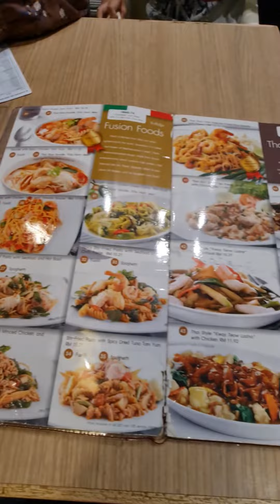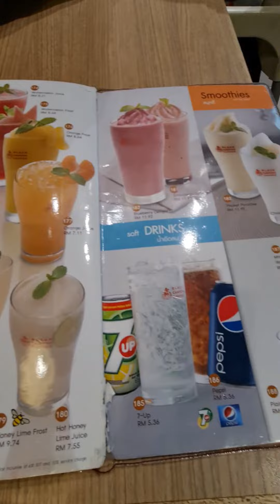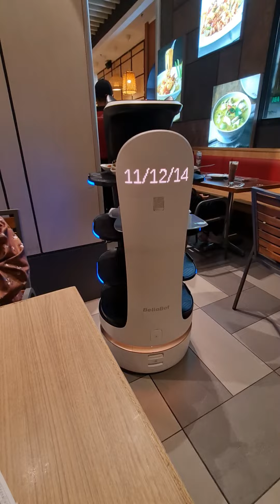Jangan terkejut jika melihat robot sudah mula ambil alih tugas manusia di restoran // Black Canyon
Setia City Mall Shah Alam